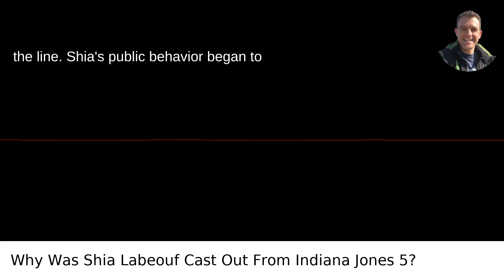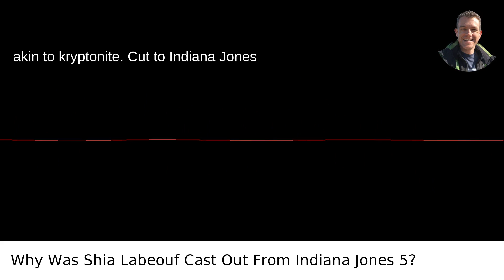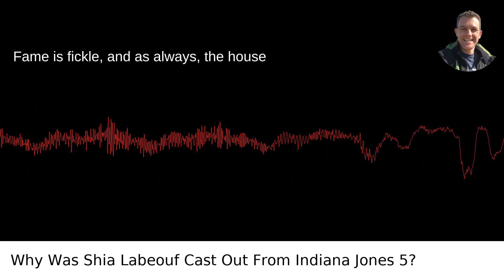Why Was Shia Labeouf Cast Out From Indiana Jones 5?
I answered this question on Quora My video answer to the question: Why Was Shia Labeouf Cast Out From Indiana Jones 5?